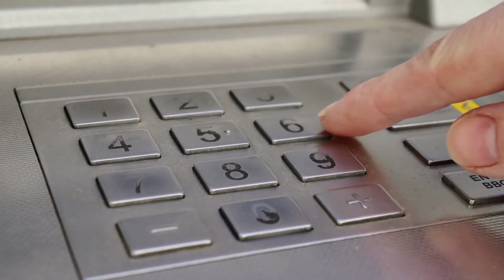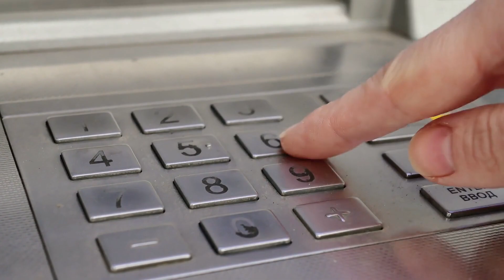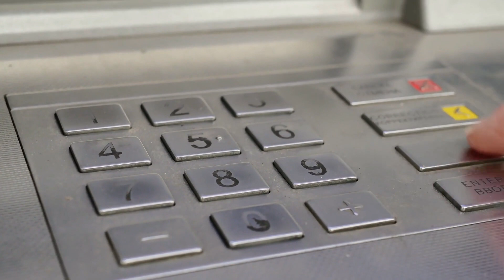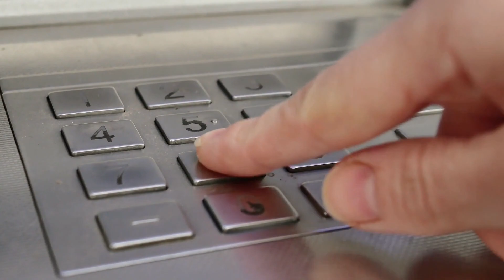Nauru’s Geopolitical Clout ；China eyes defense ties reboot with Australia despite Taiwan tensions；'